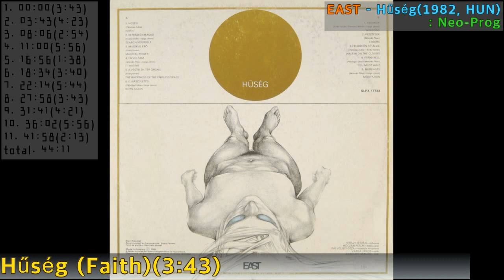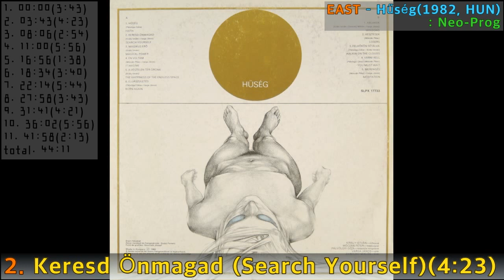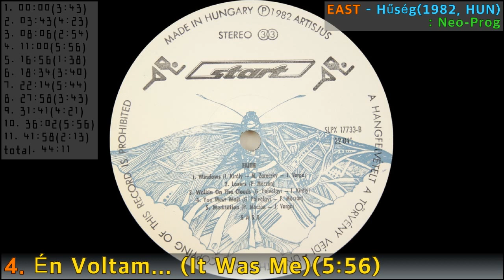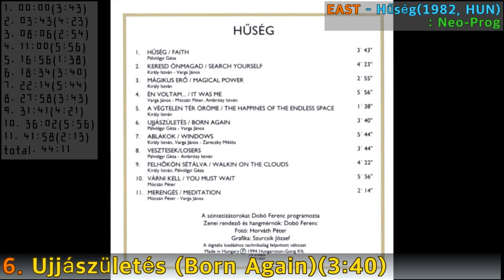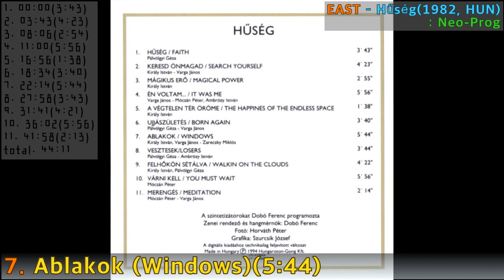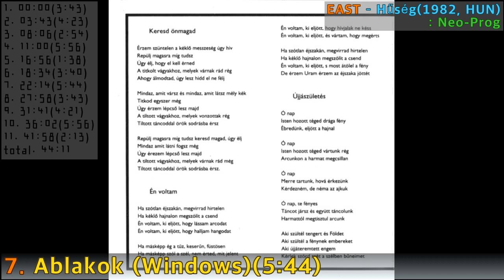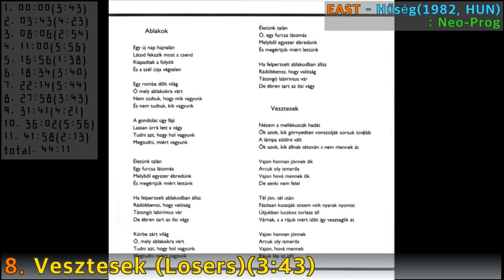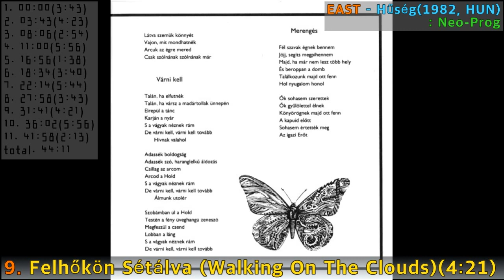[Prog F.A]#83. EAST - Hűség(1982,HUN)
#83. EAST - Hűség(1982,HUN)
: Neo-Prog
1  Hűség = Faith
Written-By – Pálvölgyi Géza
2  Keresd Önmagad = Search Yourself
Written-By – Király István*, Varga János*
3  Mágikus Erő = Magical Power
Written-By – Király István*
4  Én Voltam... = It Was Me
Written-By – Ambrózy István, Varga János*, Móczán Péter
5  A Végtelen Tér Öröme = The Happines Of The Endless Space
Written-By – Király István*
6  Ujjászületés = Born Again
Written-By – Varga János*, Pálvölgyi Géza
7  Ablakok = Windows
Written-By – Király István*, Varga János*, Zareczky Miklós*
8  Vesztesek = Losers
Written-By – Ambrózy István, Pálvölgyi Géza
9  Felhőkön Sétálva = Walking On The Clouds
Written-By – Király István*, Pálvölgyi Géza
10  Várni Kell = You Must Wait
Written-By – Móczán Péter
11  Merengés = Meditation
Written-By – Varga János*, Móczán Péter

Bass Guitar – Móczán Péter
Graphics – Szurcsik József
Guitar – Varga János*
Keyboards [Billentyűs Hangszerek] – Pálvölgyi Géza
Percussion – Király István*
Photography By [Photó] – Horváth Péter
Recording Supervisor [Zenei Rendező], Engineer [Hangmérnök], Programmed By [Szintetizátorokat Programozta] – Dobó Ferenc*
Vocals – Zareczky Miklós*